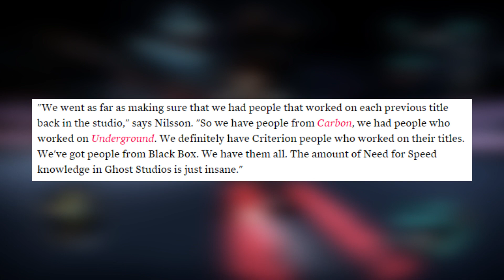Need for Speed 2015 - Tuning Explained! and Black Box Devs.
What do you record with ? : Elgato Game Capture HD
What do you edit with ? : Adobe Premier Pro / Final Cut Pro X
What do you stream with ? : xSplit or OBS

What is up guys,I would really appreciate if you could donate to the channel, this and all money would be used to further increase the quality of my videos through equipment such as monitors and GPU's etc, a donation is much appreciated :) every little helps Gravez - Twitter - Insta - Facebook - Google+